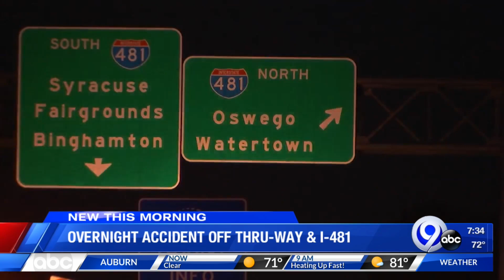Park and ride thruway accident